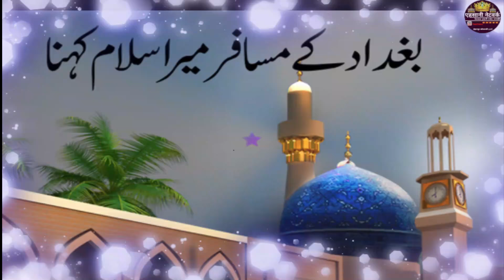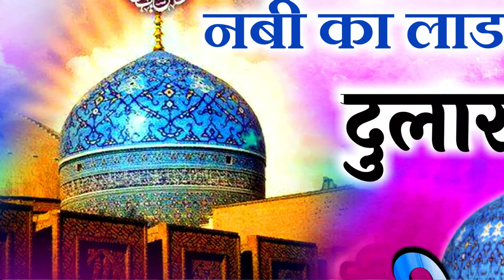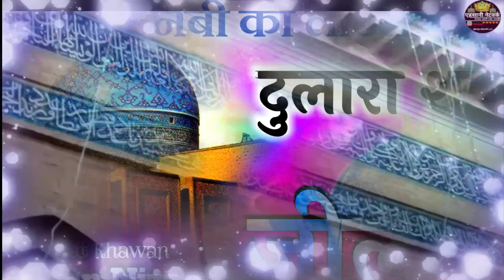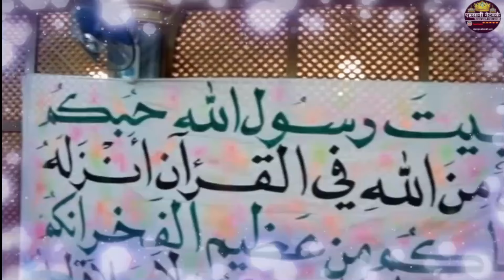11 वीं शरीफ़ स्पेशल मंकबत 》Faizan Nizami Barailvi Naat 2020》Nabi Ka Ladla Pyara Dulara Shah Jilani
Eide Ghausiya Special Manqabat 2020,
Manqabate Gouse Aazam Dastageer 2020,
Shaikh Andul Qadir Jilani New Manqabat 2020,

Title:
Artist:

Director: Gulam Fareed Ansari
Audio Engineer: Ali Raza Ansari
Video Editor:Gulam Fareed Ansari
Label:Ahsani Network